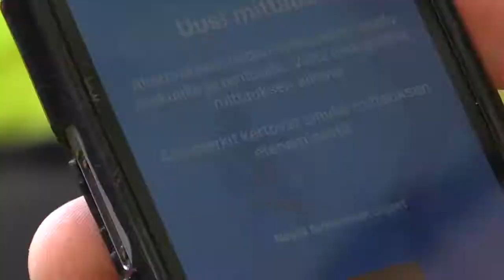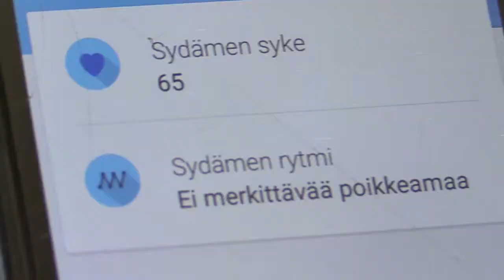Intoa!-yrittäjyystekokilpailun TOP3: Precordior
Turun yliopiston Tulevaisuuden teknologioiden laitoksen tutkimusryhmä on kehittänyt ratkaisun, jonka avulla voidaan monitoroida ja ennakoida sydämen toimintahäiriöitä mobiilipuhelinta käyttäen. Tutkimusryhmä on perustanut tutkimuksen kaupalliseksi hyödyntämiseksi uuden startup-yrityksen, Precordior Oy.

Turun yliopiston Intoa!-yrittäjyystekopalkinto myönnetään kannustuksena ja tunnustuksena henkilölle tai tiimille, joka on onnistuneesti ja oma-aloitteisesti edistänyt yrittäjämäistä asennetta ja toimintaa Turun yliopistossa. Precordior Oy sijoittui lukuvuoden 2016–2017 kilpailussa kolmanneksi.

Lukuvuoden 2016‒2017 Intoa!-yrittäjyystekopalkinnon pääyhteistyökumppani oli OP Turun Seutu. Palkinnon suuruus oli 30 000 euroa.